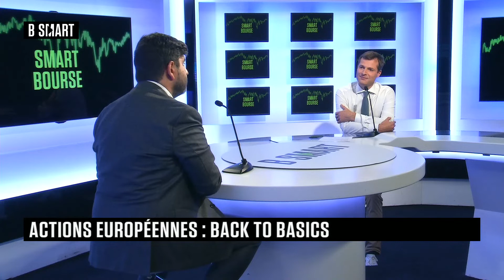SMART BOURSE - Emission du mardi 14 septembre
Mardi 14 septembre 2021, SMART BOURSE reçoit Arnaud Faller (Directeur des investissements, CPR AM) et Roland Kaloyan (Responsable de la stratégie actions européennes, Société Générale CIB)